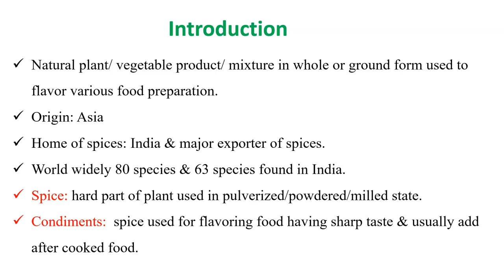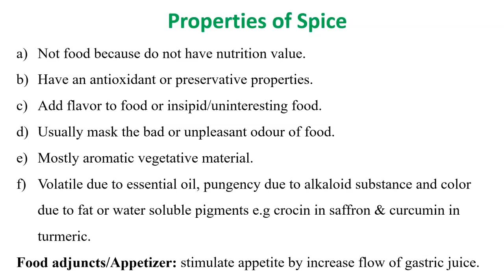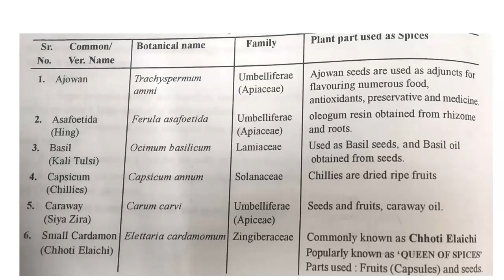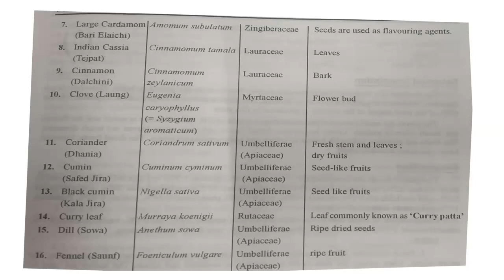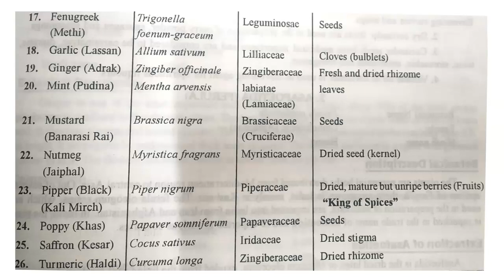properties of spice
properties of Spices (economic botany)